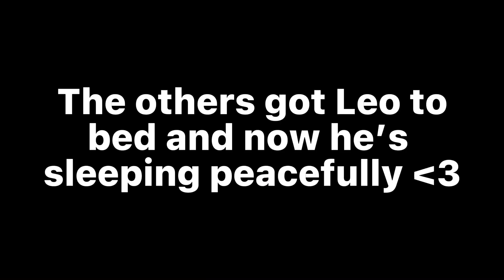Wait… you guys are getting sleep? |meme|TMNT|GACHACLUB